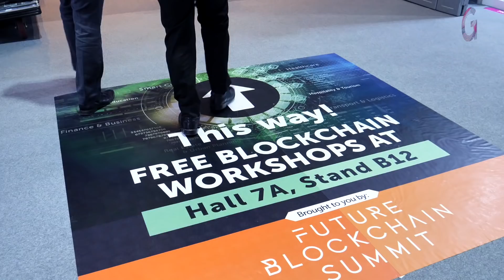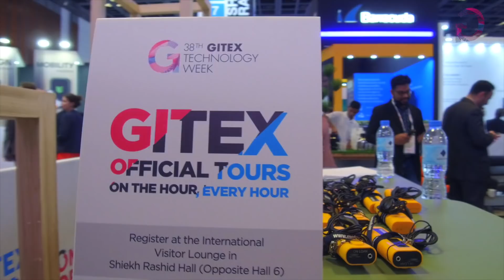GITEX 2018 - Day 3 Highlights